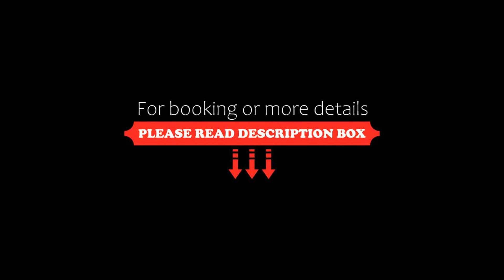OYO Flagship 44220 Camp Exotica, Manāli, India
About Property:
Featuring 3-star accommodation, OYO Flagship 44220 Camp Exotica is located in Manāli, 12 km from Hidimba Devi Temple and 11 km from Tibetan Monastery. Among the facilities of this property are a restaurant, a 24-hour front desk and a shared kitchen, along with free WiFi throughout the property. The accommodation provides room service and a shared lounge for guests.
All units in the hotel are equipped with a TV.
A continental breakfast is available dai...
Property Type: Hotel
Address: MDR29,Hallan-I, Himachal Pradesh, India, Manali , Manali, 175136 Manāli, India
Searching For
1. OYO Flagship 44220 Camp Exotica - Manāli - India
2. OYO Flagship 44220 Camp Exotica - Manāli - India Address
3. OYO Flagship 44220 Camp Exotica - Manāli - India Rooms
4. OYO Flagship 44220 Camp Exotica - Manāli - India Amenities
5. OYO Flagship 44220 Camp Exotica - Manāli - India Offers and Deals
Audio Credit:
Track Title: Reasons To Hope
Artist: Reed Mathis